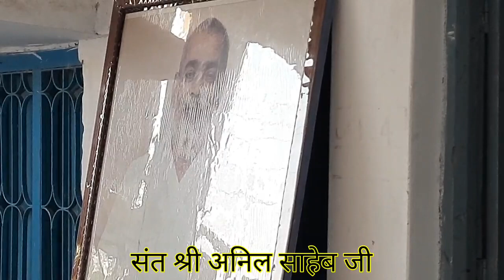अशांति से शांति की ओर। संत श्री अनिल साहेब जी